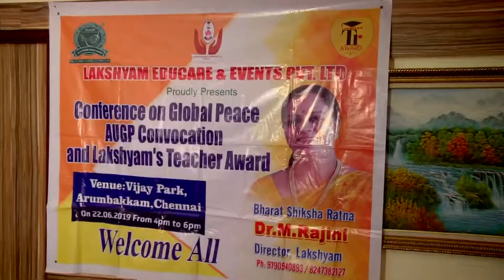Guru photo Studio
Lakshyam Educare
Global peace Convocation and meet - 2019
AUGP USA